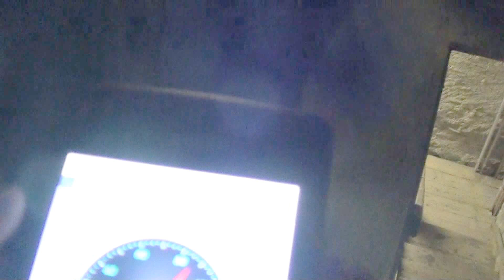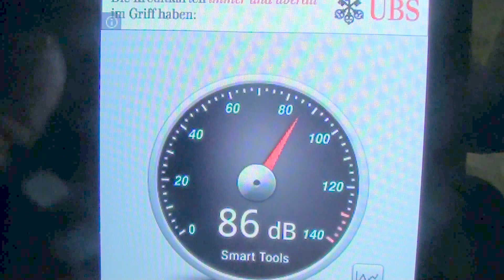CH - Rorschach (SG) Katholische Stadtpfarrkirche St.Kolumban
Glocken 5- 1 wurden von der Glockengiserrei  im jahr 1931  in Staad bei  Rorschach Gegossen  Glocke 2 c° wurde im Jahr 1970 von  Emil Eschmann in Rickenbach TG Gegossen.

Stimmung : A° c`  d`  e`  g`

Bei 0:39 begint das plenum zum 3 advenssontagsgottesdienst

Glocke 1 Hl.Dreifaldikeit 4518 Kg A°
Glocke 2 Hl. Maria 2535 Kg c°
Glocke 3 Hl.Kolumban 1778 Kg d°
Glocke 4 Hl. Antonius 1236 Kg e°
Glocke 5 Hl. Schuzengel 691 Kg g°

Ein Herzlichen dank an Herr Hansjürg Bischof Mesmer der Kirche der mir den turm öffnente vergeltsgott

Aufgenommen: 16 Dezember 2012